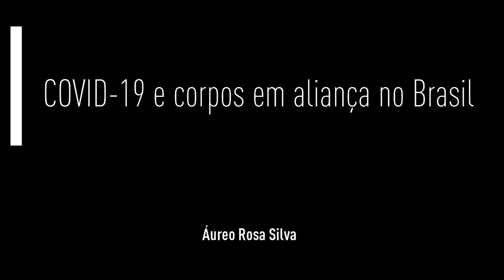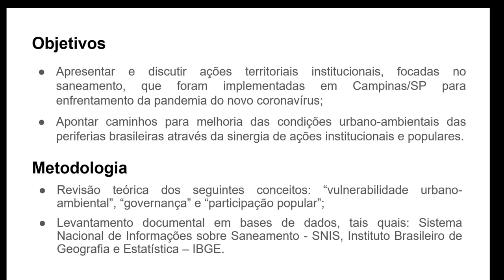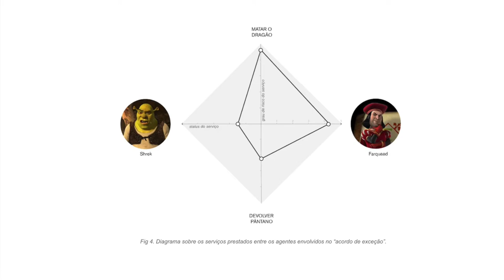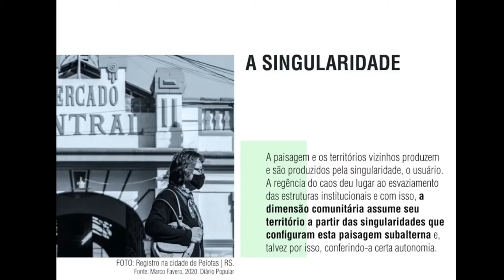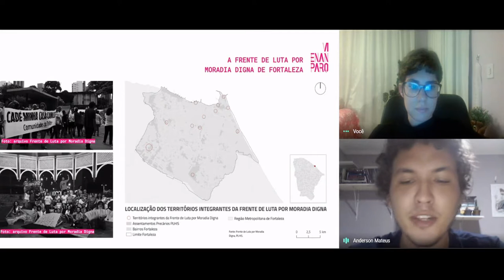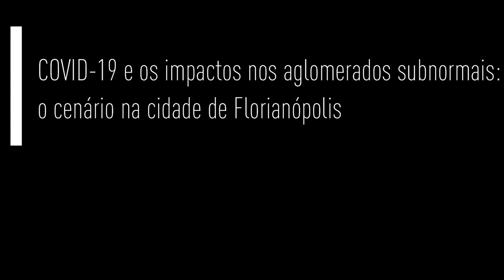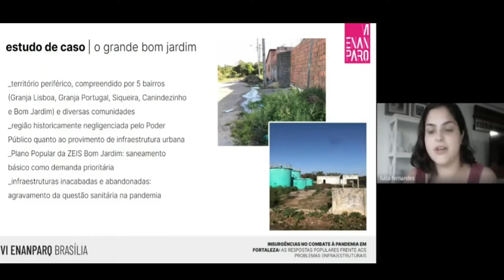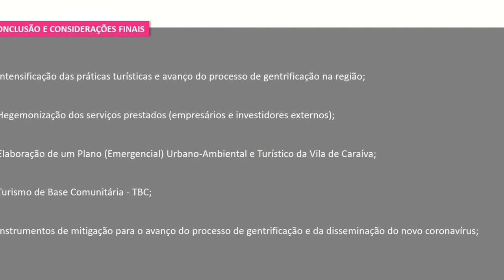MESA TEMÁTICA 43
MT 43 - PANDEMIA: DESIGUALDADE E IMPACTOS SOCIAIS
COVID-19 e corpos em aliança no Brasil
Áureo Rosa Silva

COVID-19 em assentamentos informais urbanos e a necessária associação entre poder público
e população: o caso de Campinas/SP
Julia Lopes da Silva; Maria Flávia de Araujo Gottardello; Patricia Rodrigues Samora

Relações urbanas na nova a-normalidade. Residualidade e estigmatização socioespacial em
tempos de pandemia
Fernando Espósito-Galarce; Federica Linares; Julia Meira

Pandemia e paisagens insurgentes: a experiência do aplicativo saúde na vizinhança
Carolina Clasen; Eduardo Rocha; Lorena Maia

Assentamentos precários, saúde pública e pandemia de COVID-19: o caso de Paraisópolis, SP
Luciana Maria Garcia Campos; Laralys Monteiro; Angélica Tanus Benatti Alvim

A frente de luta por moradia digna e o direito à cidade: ações de combate à COVID-19 em
Fortaleza
Anderson Mateus Santos; Mayara Justa; Thais Sousa

COVID-19 e os impactos nos aglomerados subnormais: o cenário na cidade de Florianópolis
Natália Sagaz; Nadine Martignago Saleh; Ramon Silva de Carvalho

Insurgências no combate à pandemia em Fortaleza: as respostas populares frente aos
problemas (infra)estruturais
Juliana de Boni Fernandes; Luísa Fernandes Vieira da Ponte

Gentrificação pós-pandemia: turismo integrado na Vila de Caraíva como instrumento de
mitigação
Marcos Vinícius Cortes Ferreira; Lívia Cristina Barros da Silva Wiesinies; Liza Maria Souza de Andrade